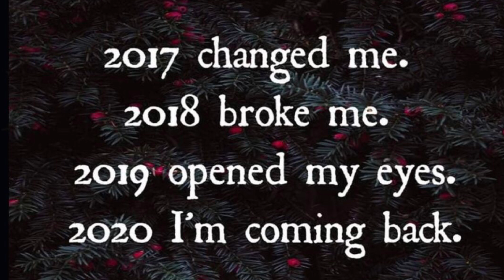GRWM CHIT CHAT🐸☕️ || I’m Back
Heyy there guys!!! I am back!!! Lol I was gone for a good couple days, but I’m back and better then ever!!! Do expect awesome and super fun content can’t wait for you all to see what I have planned these holidays!!